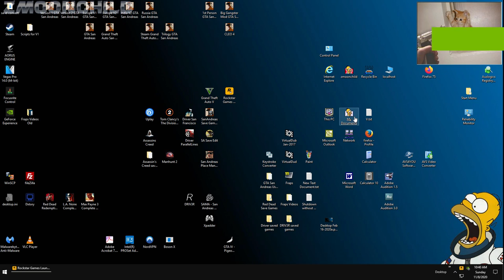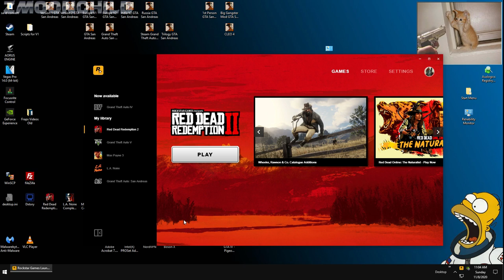Red Dead Redemption II PC - Cigarette Cards (Hanging Dog Ranch) - Chapter 6: Beaver Hollow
For the next several videos (including this video) I am slowly working toward completing all 10 Master Hunter Challenges. Sometimes it takes a while for some of the animals to appear, which causes the videos to be a lot longer than usual.

(this is from the beginning of the video)

(this is from the end of the video)

The San Andreas Chain Game beginner saved games can be downloaded here. These Saved Games are nearly impossible to save if you've been Busted or Wasted:

Save the file on your PC here:
\My Documents\GTA San Andreas User Files

Here are my specs:
Windows 10 Enterprise LTSC - 64 Bit
CPU: Intel Core i7-8700K Coffee Lake Processor 3.7GHz 8.0GT/s 12MB LGA 1151

System memory: GSKILL F4-3200C16D-16GTZB TridentZ 16GB 2x8GB 288-Pin DDR4 SDRAM DDR4

Storage: Crucial P1 1TB 3D NAND NVMe PCIe M2 SSD - CT1000P1SSD8

Storage: ADATA Ultimate SU800 3D NAND 25 Internal SSD 2TB (ASU800SS-2TT-C)

Video card: GIGABYTE NVIDIA GeForce RTX 2070 WINDFORCE 8GB GDDR6

Motherboard: MSI MPG Z390 GAMING EDGE AC

Power Supply: Corsair CX750M 750W ATX12V

Case: Corsair CC-9011050-WW Carbide Series SPEC-01 Mid Tower Gaming Case

CPU Cooler: be quiet! BK021 Dark Rock 4 - CPU Cooler - 200W

DVD Burner: Lite-On iHAS124-14

PC Version - Build 1232.13